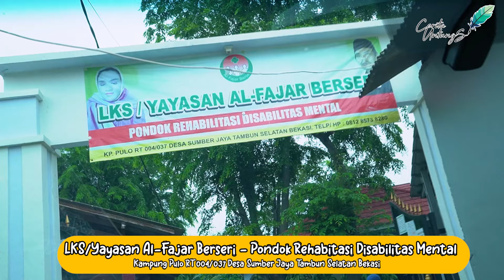Kusir ini mampu menghidupi 500 an ODGJ dirumahnya, Part 1 Pak Marshan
Kusir ini mampu menghidupi 500 an ODGJ dirumahnya, mengharukan Part 1 Pak Marshan

Pak Marshan awalnya berprofesi sebagai kusir tapi karena kepeduliannya dan panggilan jiwanya beliau menghidupi 500 an ODGJ,
Yang mengharukan ternyata banyak beberapa pasien yang sengaja dibuang sama keluarga mereka semoga tayangan ini membuat kita lebih bersyukur sengan segala nikmat

Saksikan selengkapnya

Yang mau bantu Pak Marsan

LKS/Yayasan Al-Fajar Berseri -
Pondok Rehabitasi Disabilitas Mental
Kampung Pulo RTOO4/O37 Desa Sumber daya tambun selatan bekasi

BRI 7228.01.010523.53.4 an Yayasan Alfajar Berseri